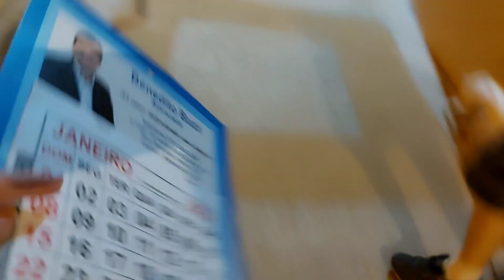Fazendo Frango pra Congelar| Remova a Maquiagem mais fácil| Lili foi Passear - BGG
Mais um vídeo do nosso Gih Todo dia! Espero que estejam gostando dos nossos vídeos diários e em tempo real! E se vocês tem alguma curiosidade sobre mim, aproveite e deixe nos comentários que estarei respondendo em breve 🥰

Farmadelivery Use o Cupom: BYGISLAINEGIMENEZ

❤ Contato